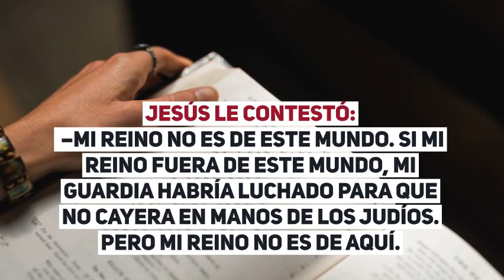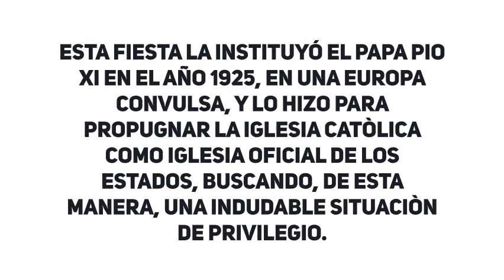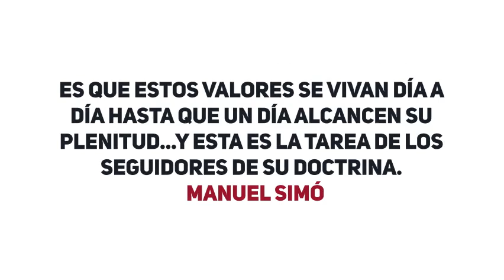Lectura del santo evangelio según san Juan 18, 33 37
DOMINGO XXXIV DURANTE EL AÑO - CICLO B
FESTIVIDAD DE CRISTO REY

En aquel tiempo, preguntó Pilato a Jesús:
–¿Eres tú el rey de los judíos?
Jesús le contestó:
–¿Dices eso por tu cuenta o te lo han dicho otros de mí?
Pilato replicó:
–¿Acaso soy yo judío? Tu gente y los sumos sacerdotes te han entregado a mí: ¿Qué has hecho?
Jesús le contestó:
–Mi reino no es de este mundo. Si mi reino fuera de este mundo, mi guardia habría luchado para que no cayera en manos de los judíos. Pero mi reino no es de aquí.
Pilato le dijo:
–Conque, ¿tú eres rey?
Jesús le contestó:
–Tú lo dices: Soy Rey. Yo para esto he nacido y para esto he venido al mundo; para ser testigo de la verdad. Todo el que es de la verdad, escucha mi voz.

Comentario al evangelio

 La fiesta de hoy pone punto final al año litúrgico, y hay que entenderla en su autentico sentido bíblico, lejos de cualquier interpretación de poder y privilegio.
 ¿Qué decimos cuando rezamos en el Padrenuestro « venga a nosotros tu Reino ».
 Esta fiesta la instituyó el Papa Pio XI en el año 1925, en una Europa convulsa, y lo hizo para propugnar la Iglesia catòlica como Iglesia oficial de los Estados, buscando, de esta manera, una indudable situaciòn de privilegio. Pero el sentido del Reino en los evangelios no tiene nada que ver con esta decisión.
 Pilato le preguntó a Jesús « ¿Tú eres rey?»  y la respuesta fue « sí, però mi Reino no es de este mundo...»
 Y las características de este Reino quedan muy bien definides en el Prefació de la misa de hoy: « mi Reino es un reino universal i eterno; de verdad y de vida; de santidad y de gracia; de justícia, de amor y de paz», es decir, ei Reino, el Proyecto, la  Utopía de Cristo Jesús es que estos valores se vivan día a día hasta que un día alcancen su plenitud...Y esta es la tarea de los seguidores de su doctrina.

Manuel Simó